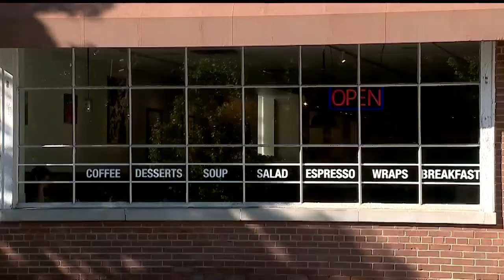New Valley eatery House of Benny's owner Sonya Diaz looking for workers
Owner Sonya Diaz says she's worked in the restaurant business for close to 40 years. Her restaurant's name was inspired by the name of her dog as well as a play on one of the items on her menu -- Eggs Benedict.